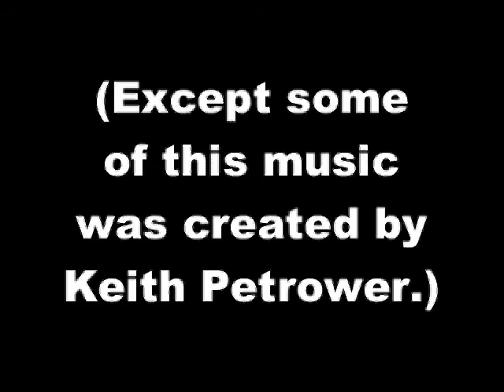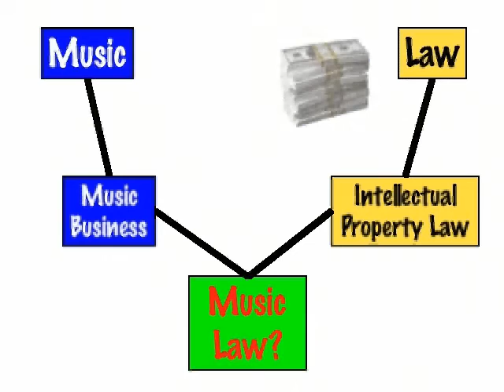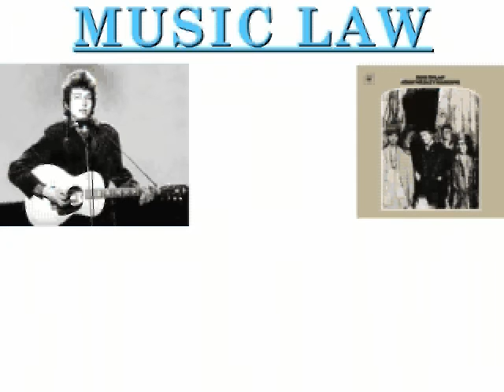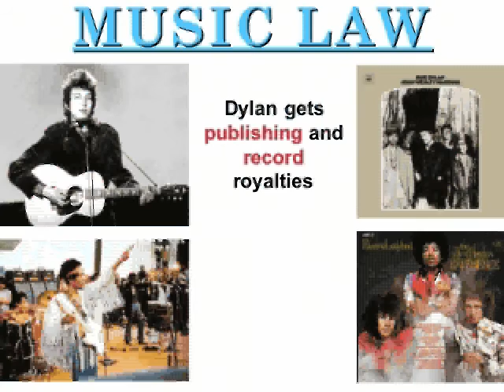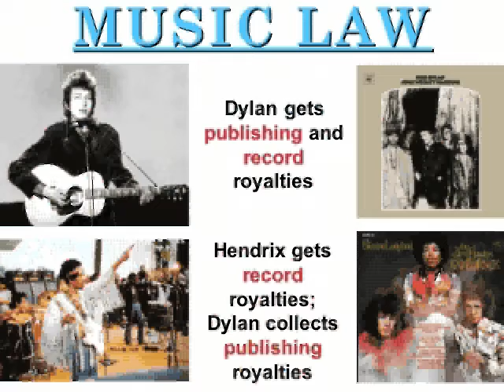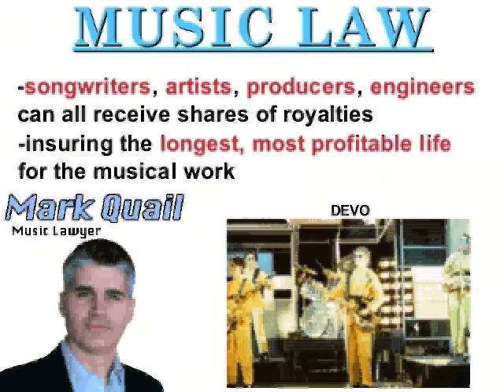Bob Donnelly & Music Law [1/10]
2008 Sonic Arts Center podcast presentation